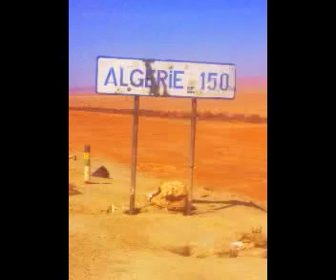Ad-rock's Tunisian Adventure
To take advantage of my one week holiday for the Muslim Eid holiday, I decided to venture into the Tunisian desert, in search of camels, date harvest, and green oases. I wasn't disappointed. As I said in the last minute of the video, "This is why we make the trek." Very rewarding journey to an amazing part of the world, full of natural wonders and very friendly people. October 2014.